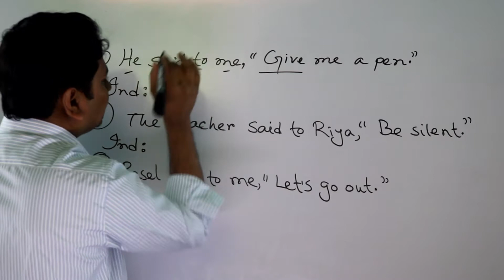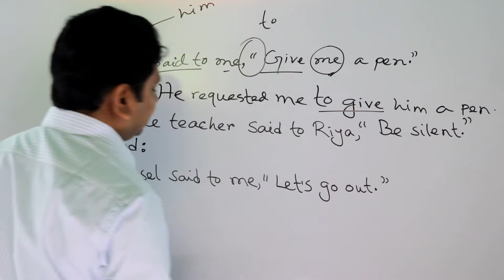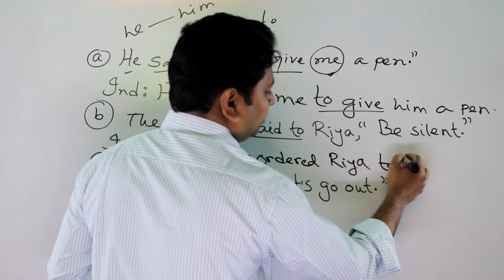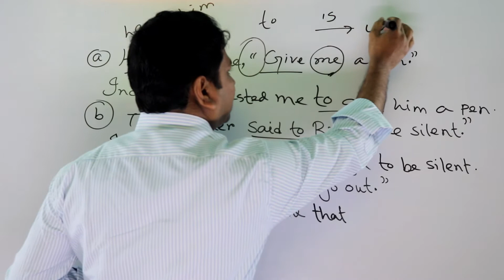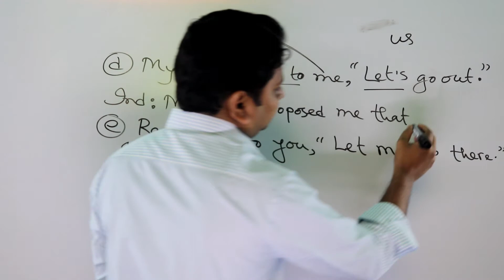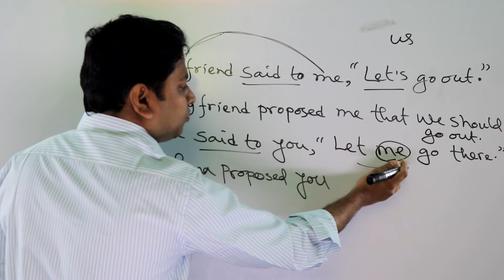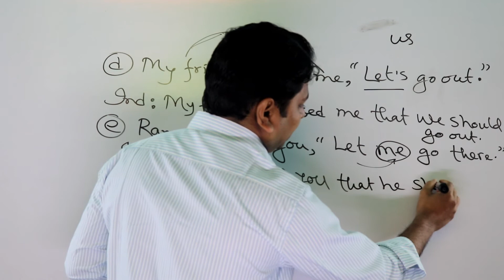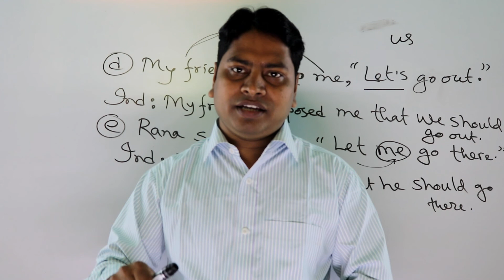Narration in English grammar in Bengali/ Direct to Indirect Narration: Imperative Sentences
Narration in English grammar in Bengali Videos is now found in YouTube but those qualities are not as good as it.  We don’t mean about the resolution of video for quality. Actually, there is found the professional and length video in others made classes. No creativity found there. I think our classes will be easy to all the students. There are some reasons of being easy…
*** Tense related rules are taught in 1 min. such as,
V VP
VP Had VPP.
*** No need to learn about Indefinite, continuous, Perfect, Perfect continuous etc in our method.
*** Direct to Indirect Narration rules are magically explained.
*** Imperative sentence Rules are easily and shortly described.

How to learn Narration in English grammar!!!
Narration in English grammar is easy to learn here if you follow the rules we have provided. If you want to know about Direct to Indirect Narration changes of Imperative sentence, you need to change Reporting verbs (said to). The steps are below..
*** Order/Request/ Suggest/ advised.
*** Use ‘to’ before PV, instead of inverted comma (“…”).
*** No change of Verbal Form and always use base form of verb. [ after to]
*** Change only case related word.
For example:
Direct: He said to me, “Give me a pen.”
Indirect: He requested me to give me a pen.

There is another structure of “Let.” Proposed/ offered + that+ subject + should/might + verb
For example:
Direct: He said to me, “Let’s have a cup of tea.”
Indirect: He proposed that we should have a cup of tea.

What you need to learn Narration in English grammar!!!
I think you never believe … how easy to learn Narration in English grammar by our method!! Believe it or not! Like you, we believe in practical work, not in words. Only one request to you to spend at least 2 minutes understand our lecture. Anyway, see How to learn Narration in English grammar for HSC, SSC, and JSC.
Narration grammar rule,
Narration grammar Bangla,
Narration in English grammar in Bengali,
Narration in Bangla,
Direct indirect narration,
Direct indirect narration rules,
Narration change in Imperative sentences

We insha-Allah will try our best to provide Cross reply. If we are failure to reply, we will certainly make a video according the users comments based.
Thanks,
Sarwar Jahan.